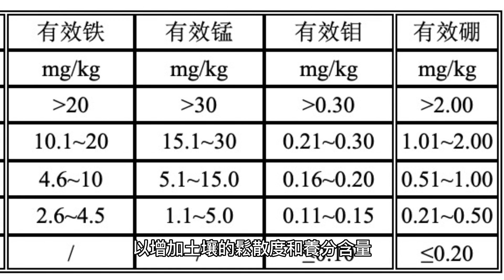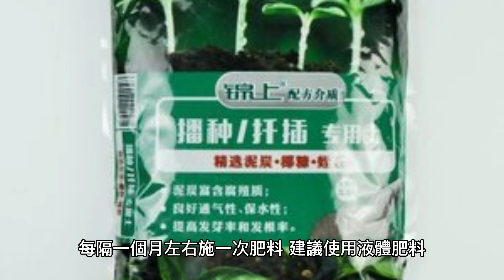鹿角蕨室內種植方式 DIY生活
利用poen ai問的 鹿角蕨種植方式 搭配影音分享以個人身份體會各式可自我體驗的生活大小瑣碎事，其先以 led照明 使用差異及 園藝種植 使用 led植物生長燈 為體驗初始。